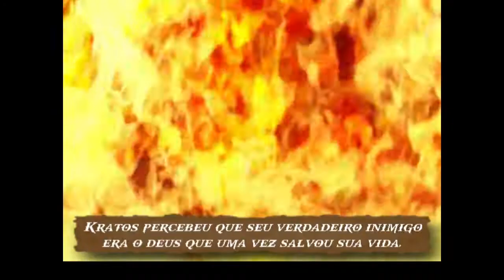God of War completo legendado parte 11